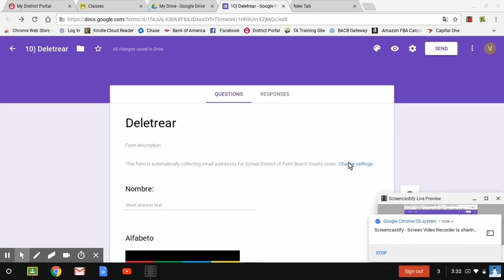Mar 25, 2018 3:33 PM